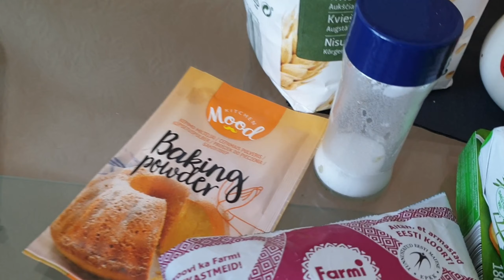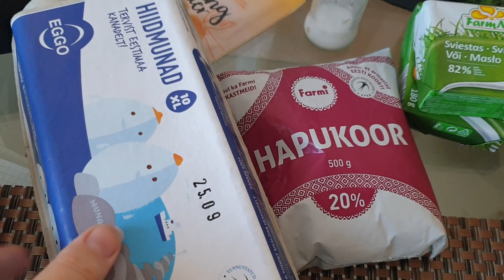Цветаевский яблочный пирог.Рецепт заливного пирога с яблоками.Невероятно вкусный и простой пирог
Цветаевский яблочный пирог.Рецепт заливного пирога с яблоками.Невероятно вкусный и простой пирог с яблоками.Как испечь простой вкусный пирог с яблоками вы узнаете в этом видео!Рецепт знаменитого Цветаевского пирога очень простой и быстрый.А пирог с яблоками получается нежным и тает во рту!Заливной пирог с яблоками просто пальчики оближешь!Домашние просят снова и снова!Все это смотрите в наших видео! Видео блоги - влоги  простой семьи из Эстонии. Ежедневный влог из Эстонии! Смотрите наши видео каждый день как сериал! Влог из Эстонии о жизни простой семьи в Эстонии!
Инградиенты для Цветаевского яблочного пирога:
Тесто:
3 стакана муки
150 гр сливочного масла
100 гр сметаны
Сахар 1 столовая ложка
соль щепотка
Разрыхлитель 1 ч ложка
Яблоки 6 штук

Заливка:
Сметана 250 гр
Яйцо 1 штк
Сахар 100 гр
Мука 2,5 ст ложки
Ванильный сахар 1 пакетик
Сахарная пудра для посыпки
Приятного аппетита!

Возможно вы искали: выпечка с яблоками, как испечь яблочный пирог, как испечь пирог с яблоками, рецепты с яблоками, эстонские блюда,эстонская выпечка,elan eestis,живу в эстонии,жизнь в эстонии,как живут в эстонии,таллинн,tallinn,семья в европе, семья из европы, мы из эстонии, жизнь в эстонии, как живут русские в эстонии, как живут другие